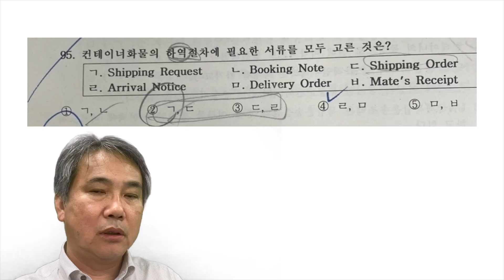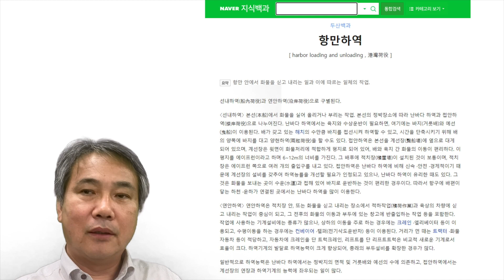제27회 물류관리사 시험문제 이의 제기